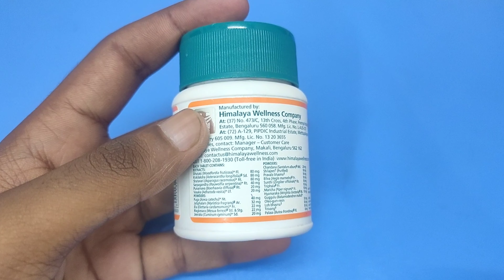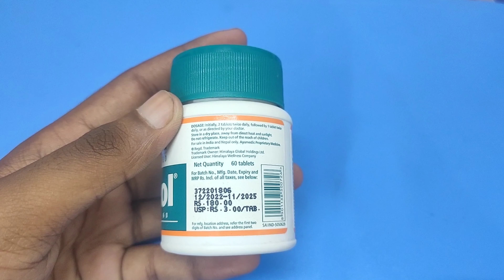Himalaya Lukol Tablet In Hindi||Himalaya Lukol Tablet Use & Side Effects